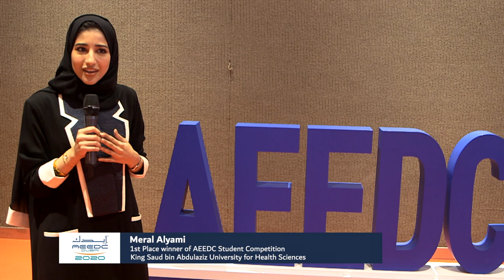AEEDC Dubai 2020 | Meral Alyami, King Saud bin Abdulaziz University